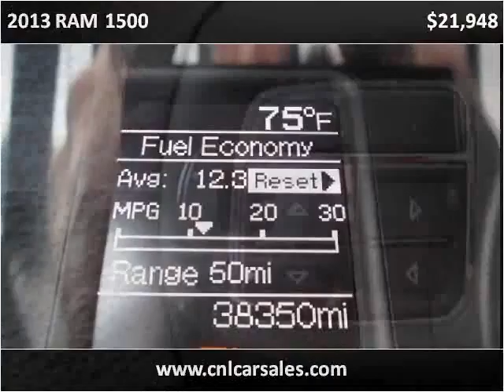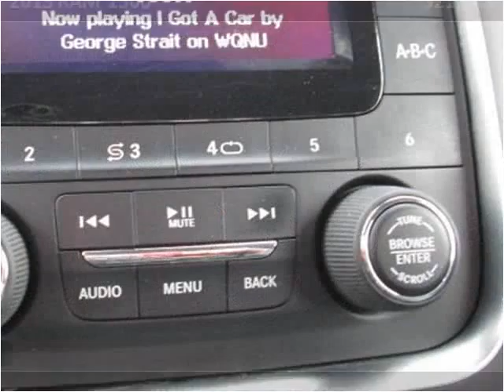2013 RAM 1500 Used Cars Shepherdsville, Mt. Washington, Bull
This 2013 RAM 1500 is available from Craig and Landreth Cars - Shepherdsville.